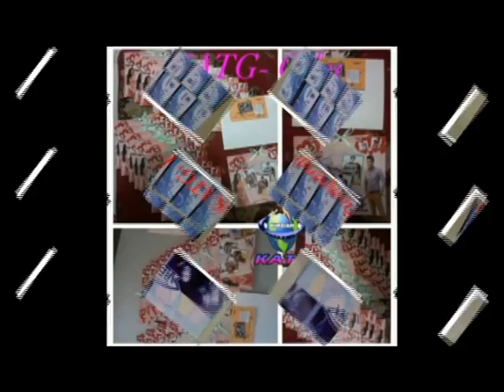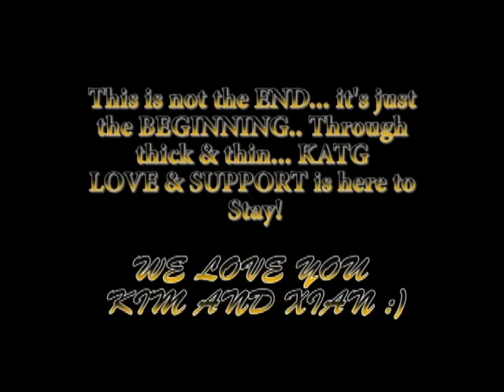KATG FOR XIAN LIM AND KIM CHIU -BAKIT HINDI KA CRUSH NG CRUSH MO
SONG BY ZIA QUIZON